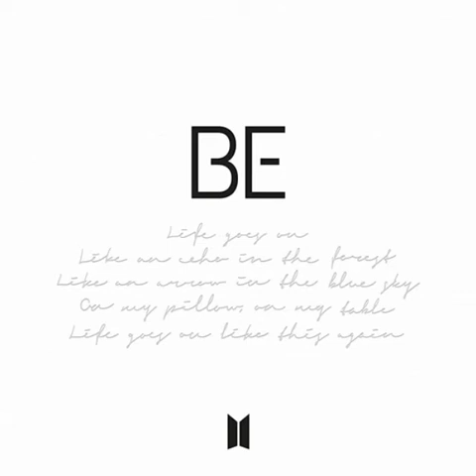BTS (방탄소년단) - Telepathy (잠시) (Instrumental Ver.)